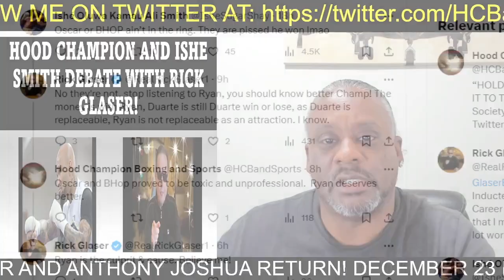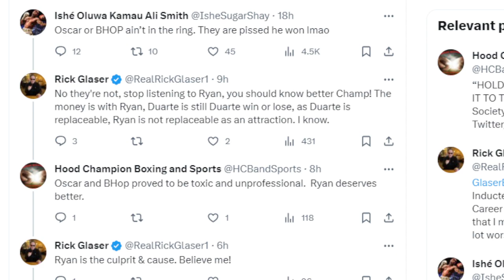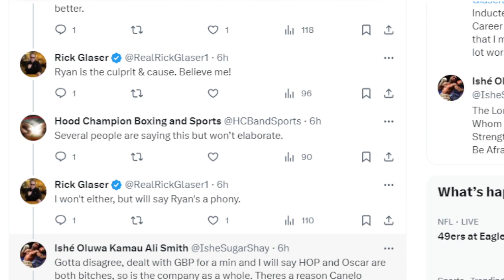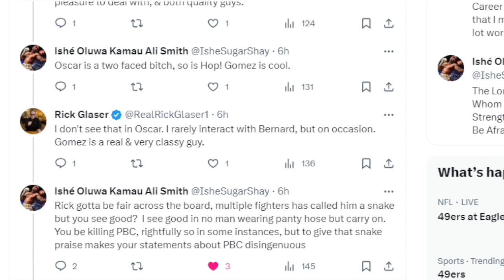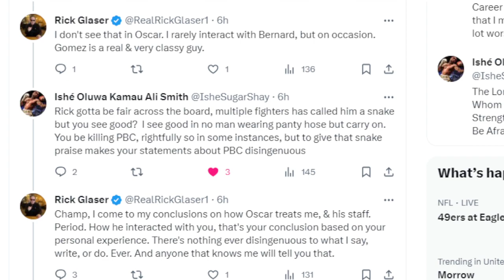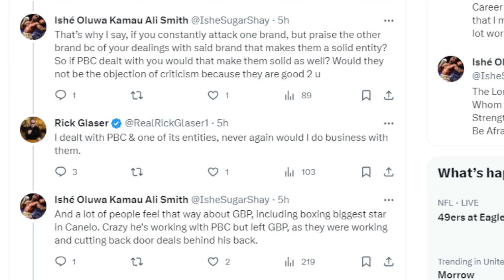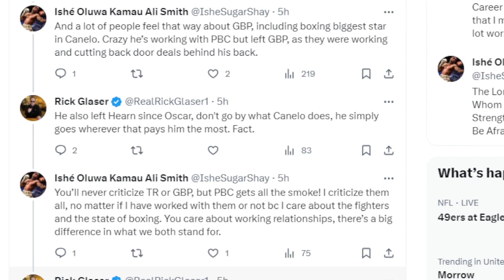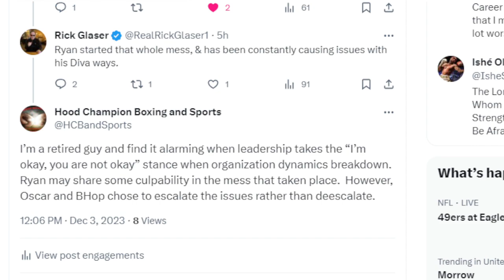HOOD CHAMPION AND ISHE SMITH DEBATE WITH RICK GLASER OVER RYAN GARCIA AND GOLDEN BOY.